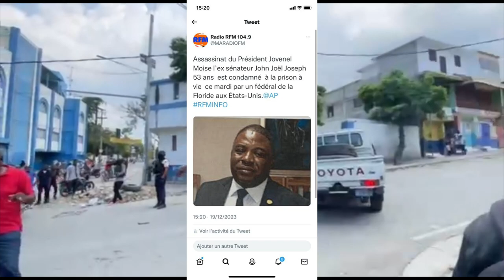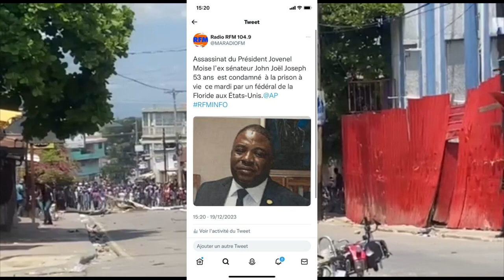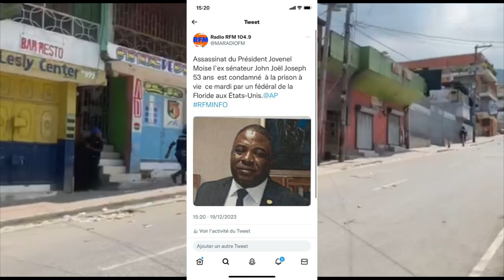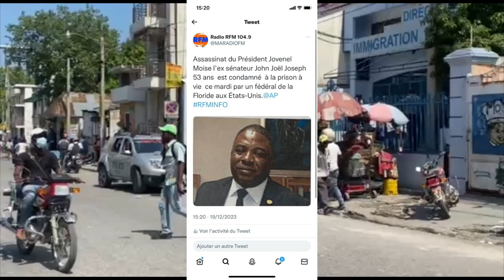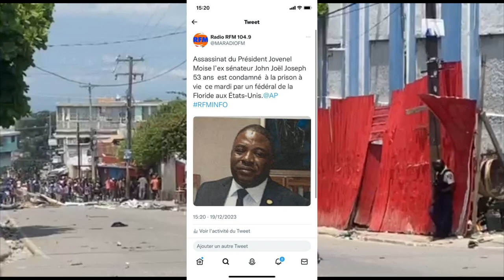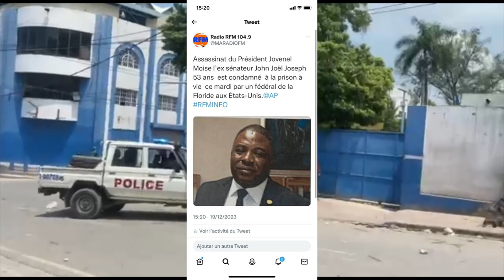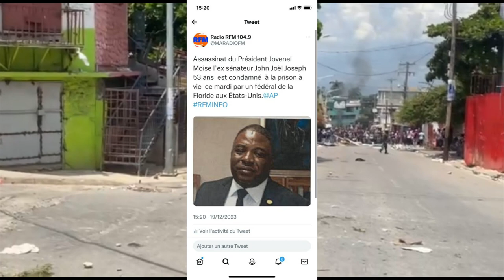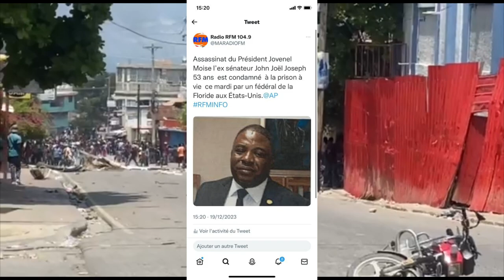Me Li Fout Pa Gen Jwet Anko Jistis Pou Jovenel Yo Antrave